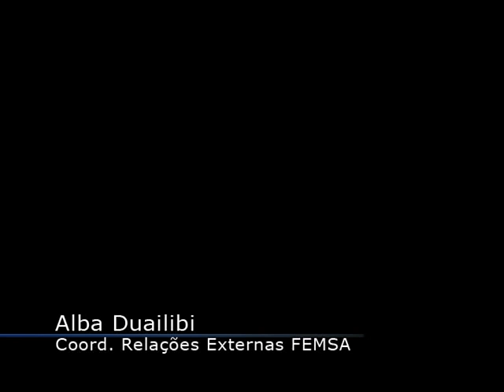2010 BLINK 102 FM BLOCO 1 @